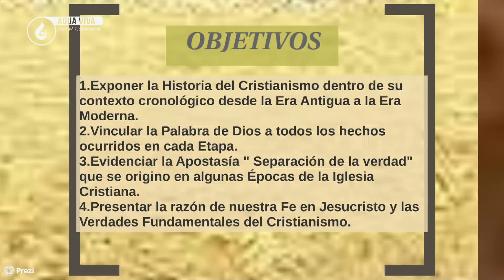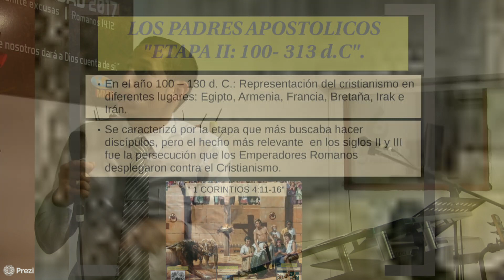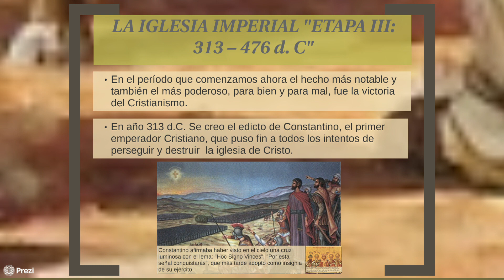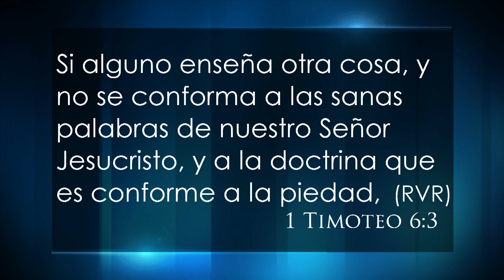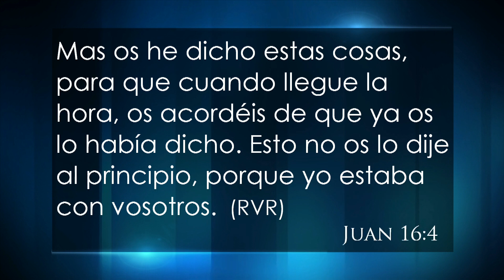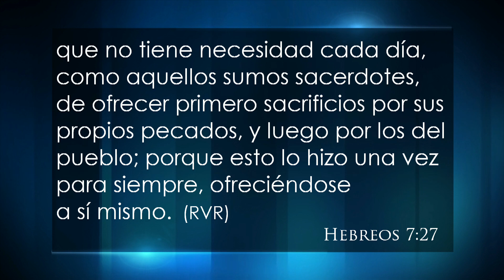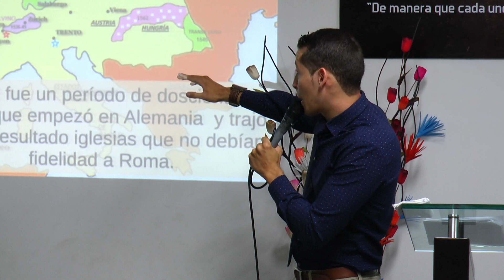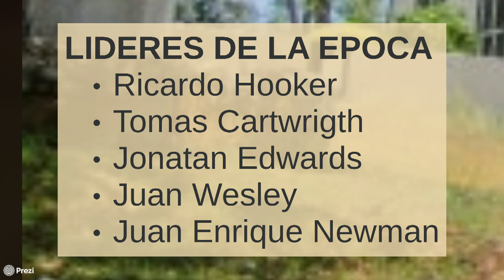Historia de la Iglesia